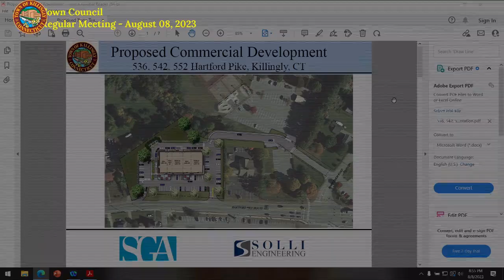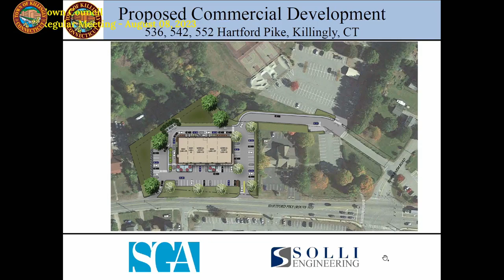Town Council Regular Meeting 8/8/2023